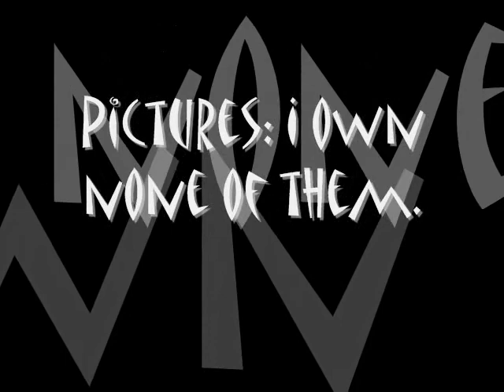Adventure Time, Want you back Marceline.